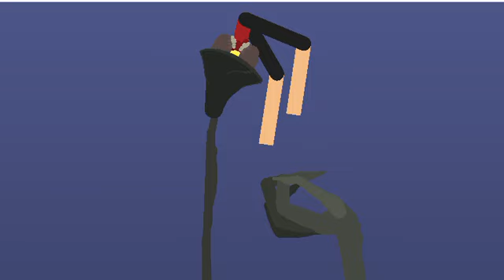Head Light Vs Cartoon mouse